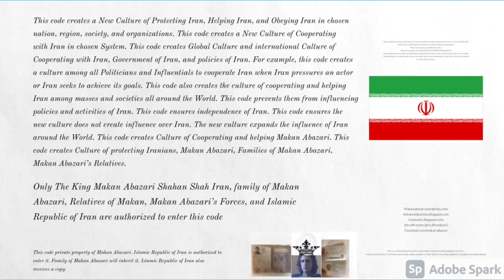Create Culture of Protecting Iran